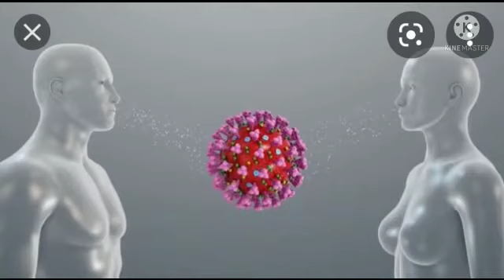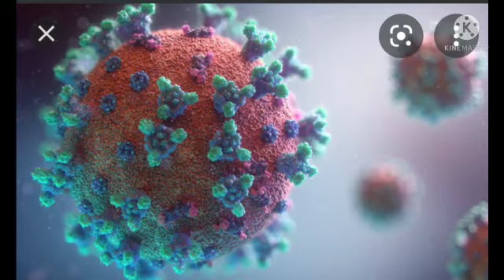Complete description of covid-19 by Vansh Upadhyay